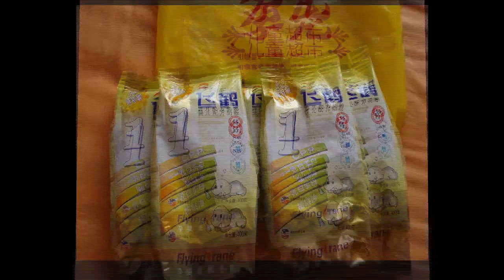LSU B baby powder packing machine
I am lily from China Darin Machinry. If you are interested our machine.

Looking forward to your inquiry.
Lily
JINAN DARIN MACHINERY CO., LTD
Skype:darinlilyliu
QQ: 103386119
Wechat:smile520lily